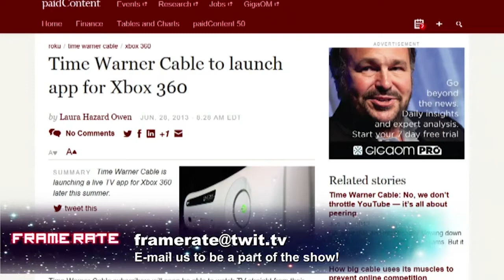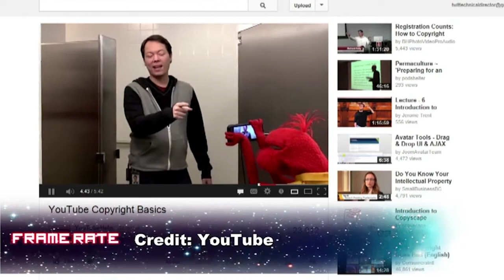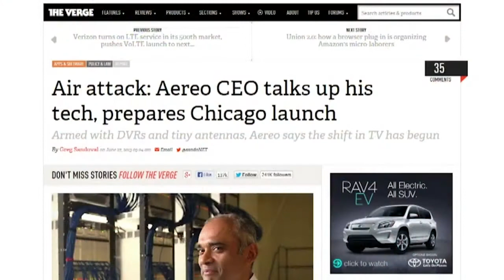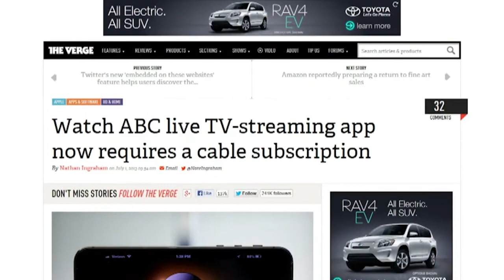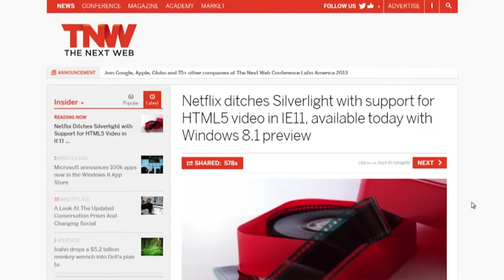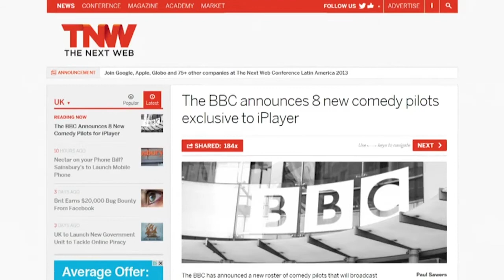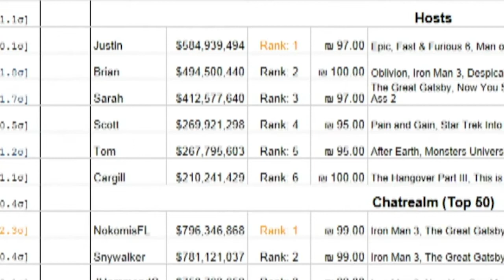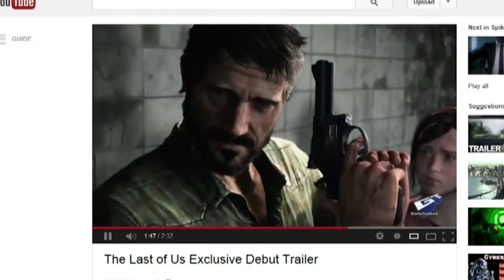Frame Rate #130: The Chicken Challenge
Intel's new CEO cautious on TV, Air attack Aereo, Netflix gets 'New Girl', and more!